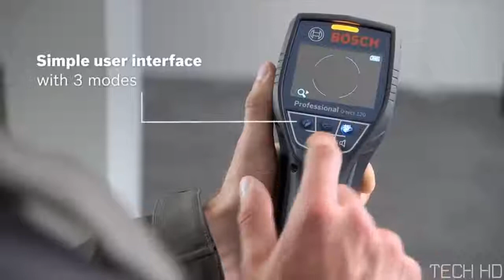Most Interesting Construction Inventions And Ingenious Machines ▶4 1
Links:
DRYWALL AXE